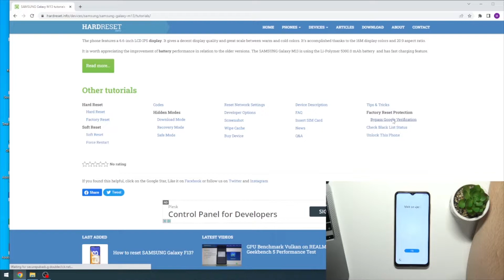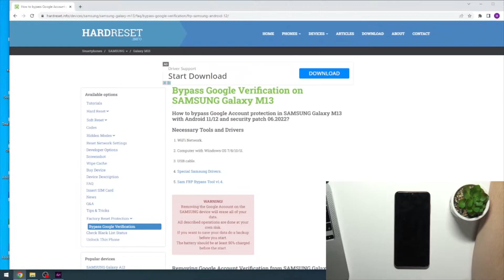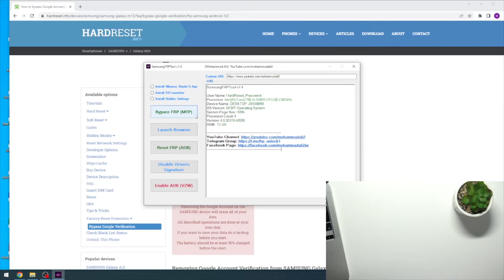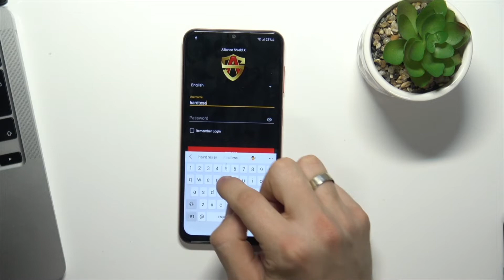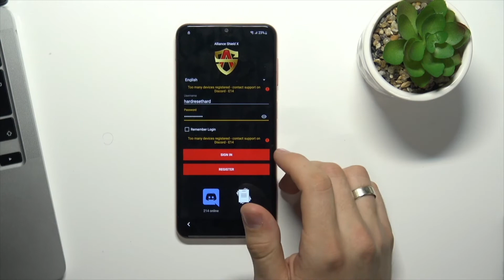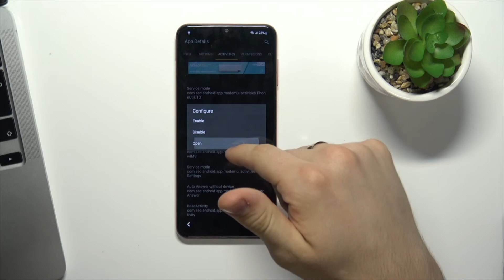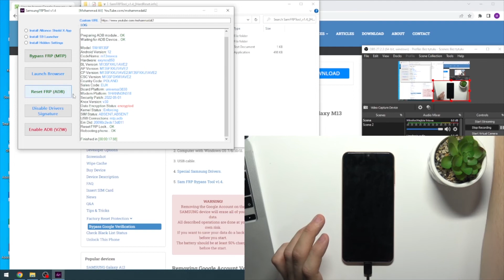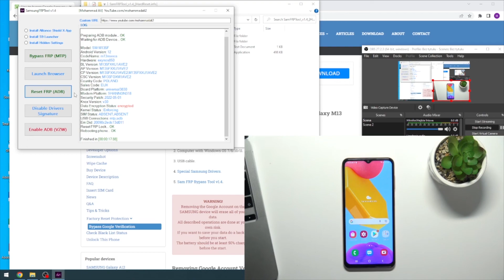Как обойти FRP защиту на Samsung Galaxy M13 / Как обойти защиту сброса настроек Samsung Galaxy M13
Добро пожаловать на канал HardReset.Info! В этом видео мы покажем, как на Samsug Galaxy M13 обойти frp защиту. Для того, чтобы обойти защиту frp внимательно посмотрите наше видео. В этом видео мы покажем, как на Samsung Galaxy M13 обойти защиту от сброса до заводских настроек. Если вам интересна данная тема, то посмотрите внимательно наше видео.

Как обойти frp защиту на Samsug Galaxy M13? Как отключить защиту frp на Samsug Galaxy M13? Как ХХХ на Samsug Galaxy M13? Как обойти зашиту от сброса до заводских настроек на Samsug Galaxy M13?